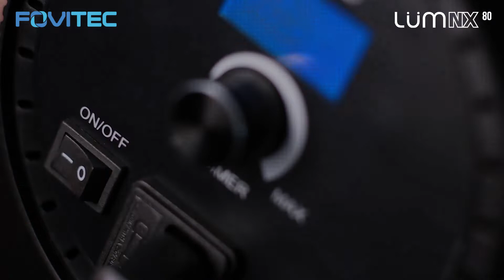Fovitec LumNX80- 80W COB LED Monolight. Perfect for all Creatives!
The Fovitec LumNX80  is a compact, lightweight & versatile 80W DC powered LED video light or photography light purpose-built to help you tackle virtually any kind of content creation for use as a streaming light to YouTube video light.Super Bright whisper quiet LED Video Light- powerful 80W COB LED offers light for both video & photo

Colour Accurate Camera light- Pure 5600K daylight-balanced light - 95+ CRI for best quality whites
Compact form - palm sized & lightweight key light for easy transport & setup
Mount - Bowens S-Type, pop-up softbox ring & umbrella mount unlocks infinite light control options
Perfect for product/portrait photography & for video use as a streaming light to YouTube video light